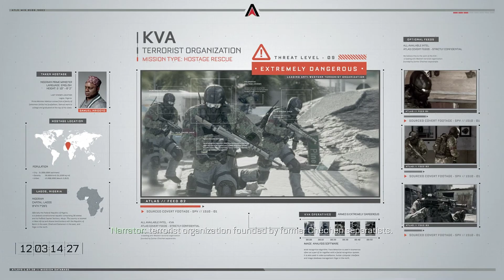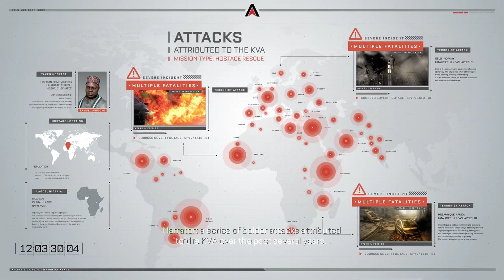검은네로] 콜 오브 듀티 어드벤스트 워페어 -웨어러블 로봇- [6] (60fps)